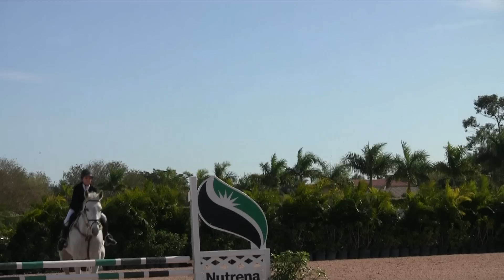Winter Equestrian Festival (WEF) at PBIEC, Wellington, Florida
FTI Winter Equestrian Festival (WEF) and the Global Dressage Festival (GDF) is held at Palm Beach International Equestrian Center (PBIEC). On the morning of January 10/2015 some footage this video-cover features Gabriela Ramos in Ring 10.  Home of the Winter Equestrian Festival January 7-March 29, 2015.
The Winter Equestrian Festival (WEF) is the  largest and longest-running circuit in horse sport, a 12-week show jumping competition for hunters, jumpers, and equitation held annually commencing January of each year. WEF is produced and managed by Equestrian Sport Productions, LLC. (ESP). Each show week starts on  Wednesday and concludes on Sunday, with major competitions showcased in the International Arena daily and on Saturday nights.

WEF Facts:

Riders from 33 countries and all 50 U.S. states are represented.
 Exhibitors compete for more than $8 million in prize money, the largest purse offered in the world.
WEF hosts the nation’s premier events for children, juniors, adults and amateurs; for riders aged from 2 to 70 years old in more than 70 unique  divisions of competition.
More than 6,500 horses will compete over the 12 week circuit
More than 100 food and retail vendors generate tens of millions of dollars of commerce on the property.
Over 250,000 people attend the show over the 12-week circuit enthralled by the competition.
Families share activities and enjoy pony rides, petting zoos, fun entertainment and live music during the “Saturday Night Lights” events.
Located at 3400 Equestrian Club Rd Wellington, Florida, USA